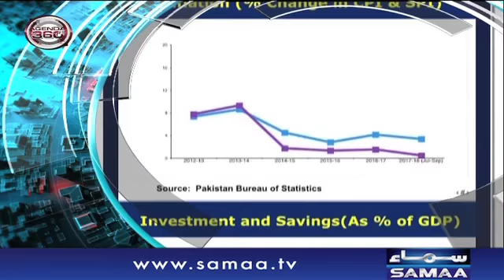DG ISPR Ka Bara Bayaan | Agenda 360 |‬ SAMAA TV | 14 Oct 2017